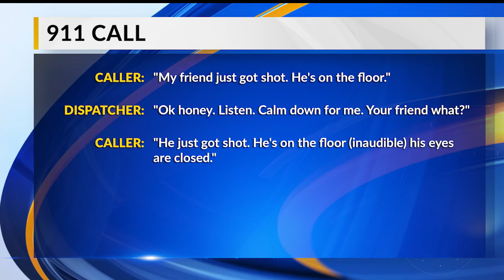Warren police investigating city's second homicide of 2024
Warren, Ohio police investigating city's second homicide of 2024